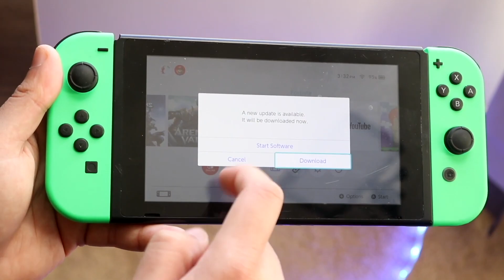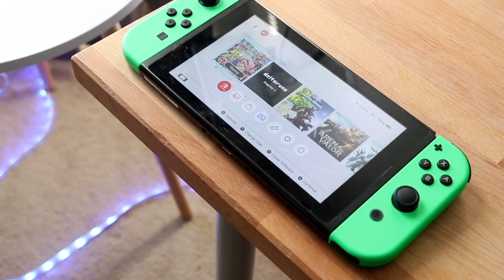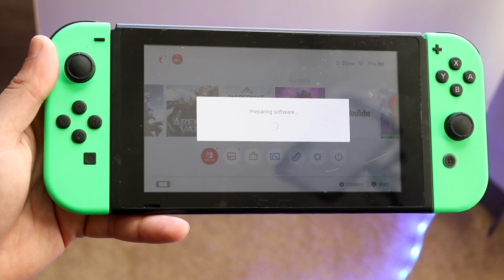Nintendo Switch In Mid 2023! (Review)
Let's take a look at the Nintendo Switch In Mid 2023! (Review)